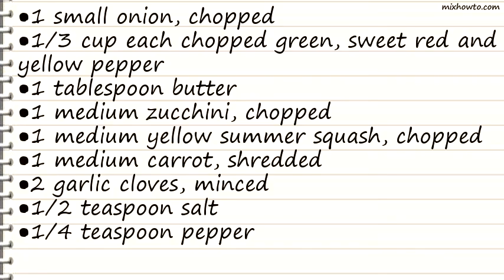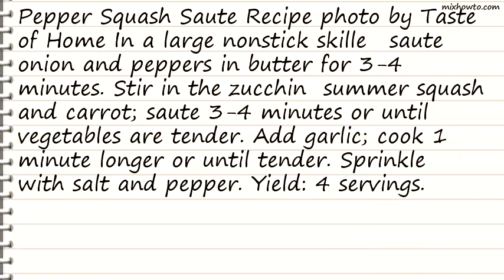Recipe Pepper Squash Saute Recipe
INGREDIENTS:
●1/3 cup each chopped green, sweet red and yellow pepper
●1 medium zucchini, chopped
●1 medium yellow summer squash, chopped
●1 medium carrot, shredded